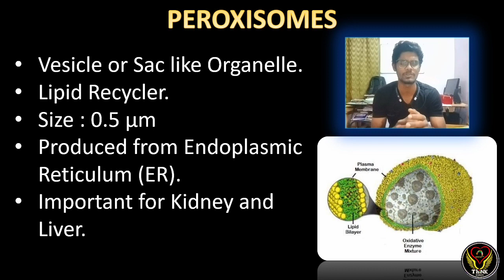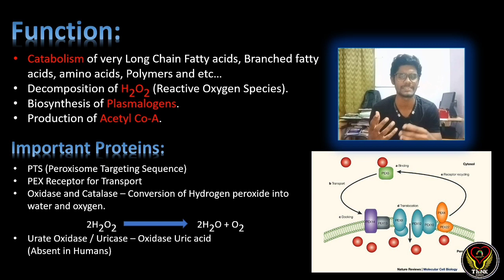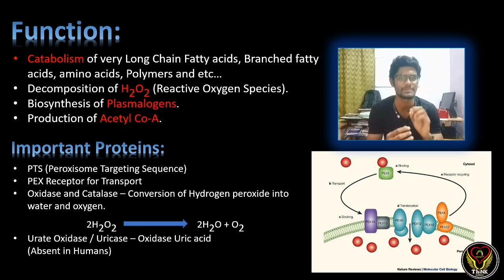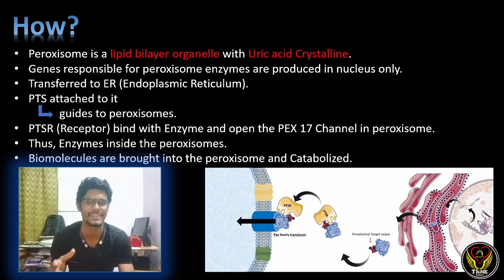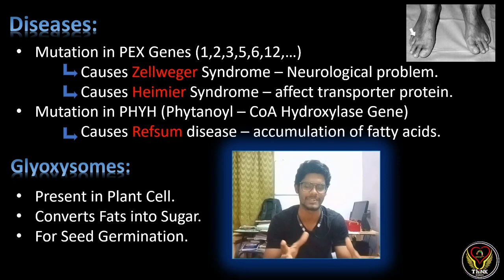Peroxisomes | Tamil | Cell Biology | ThiNK VISION | tnkumaresan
This video is about peroxisomes...